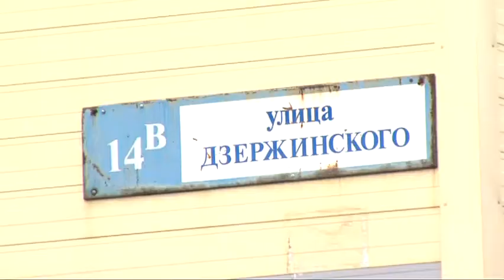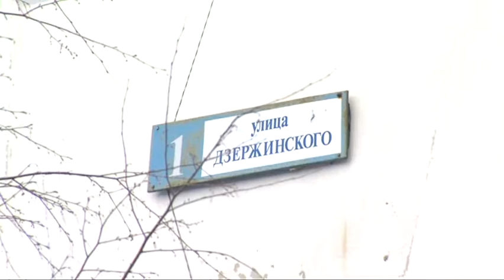Диалог. Межевание Сургута